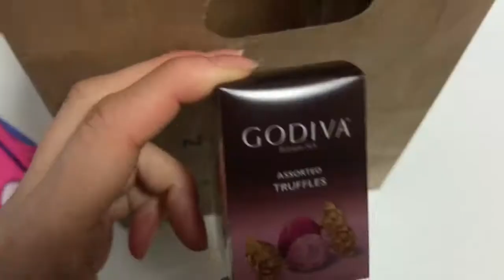ガトーショコラをラッピングしました☺️❤️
ガトーショコラに溶けにくいパウダーシュガーをかけてラッピングしました(  ˆoˆ )/( ˆoˆ  )/